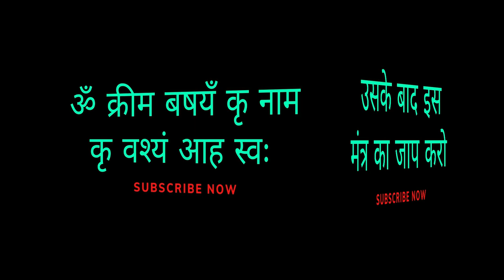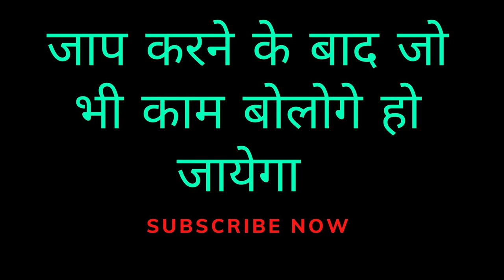आज रात 11 बजे देने आएगी पड़ोसन आपको वो चीज़ जो आप अभी सोच के बैठे हो